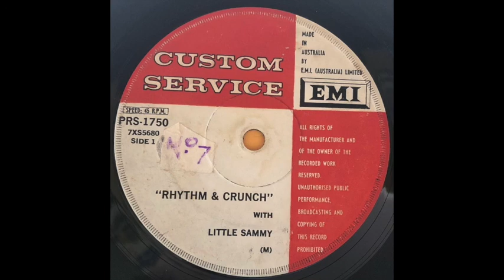Little Sammy - Rhythm & Crunch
EMI Custom pressed 7" 45rpm single from 1967 which was issued to promote crisps in Australia. Little Sammy Gaha is the voice and the band is most probably The In People, an band he was performing regularly that year including a winter residency at the snowfields in Thredbo. The backing group is Sven Libaek's group.